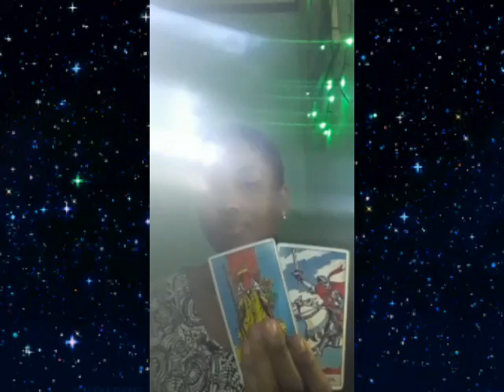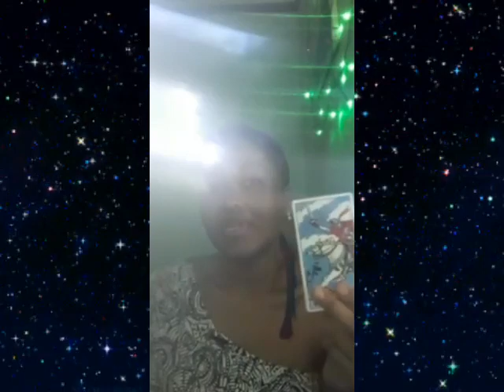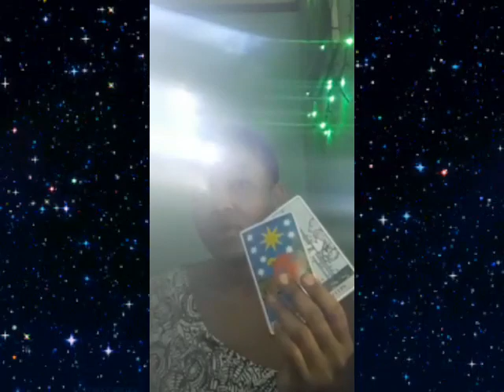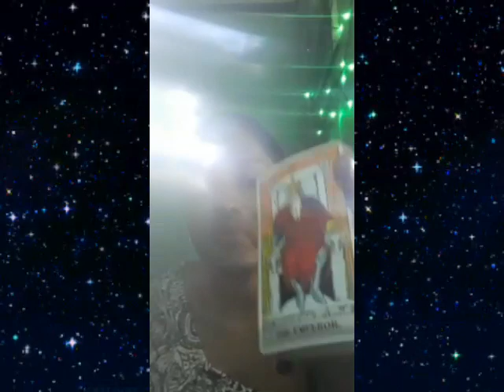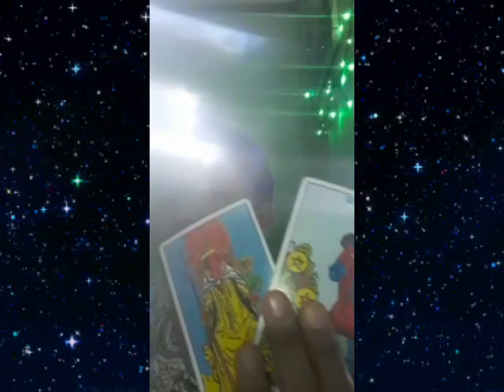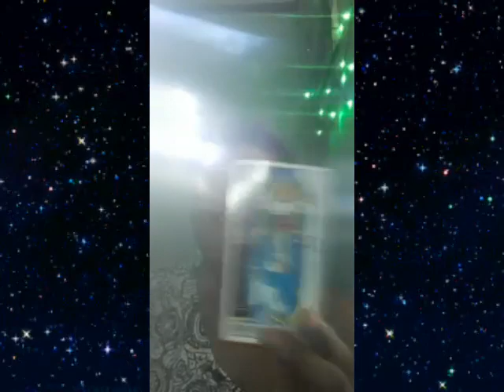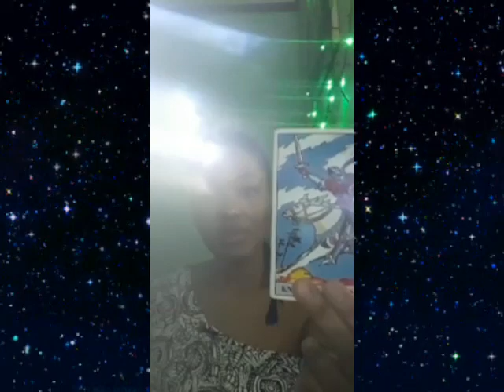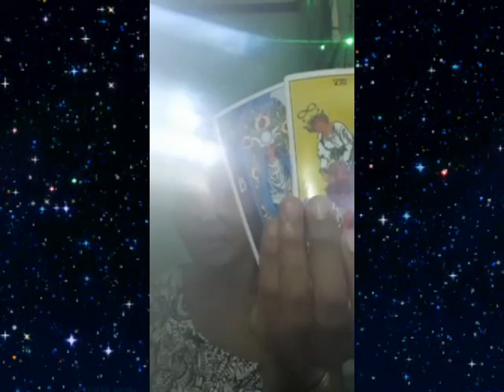Cancer: 💚 Taken for granted! High priestess takes action against thieves now they face destruction